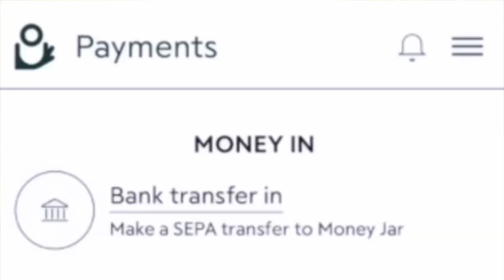My Biggest Mistake in Ireland [ Things I wish I knew Before Moving to Ireland]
Today's topic is very interesting as always as in this video i will talk about my biggest mistake in Ireland and how i faced a loss of 600,00 Rs. I will also talk about the things i wish i knew before moving to Ireland. therefore it will be very beneficial for the students and working professionals who are thinking of coming to Ireland for their studies and job.

👨‍🎓👨‍🎓Counsellor meetup form, if you want to study abroad, he is the best counsellor and its free

Videos I discussed -

0:39 - Introduction of things i wish i knew before
1:10 - Irish Slangs
1:38 - Need to walk a lot
2:19 -  part time job search difficulties ireland
3:19 - Money Jar
5:21- Be polite to everyone
6:00- Respect each and every job
6:17 - You can Bargain in Ireland
7:11 - Good study course material and masters in ireland
7:55 - Free Counsellor meetup form in Ireland
8:06 - Accommodation in Ireland
8:42 - Under 18 kids ireland
9:08 - One to one call link below
9:23 - Car and electronics price ireland
9:46 - Do not trust off paper contracts
10:20 - Frauds in Ireland
10:35 - Freshers salary in Ireland
11:06 - Tax in Ireland
11:29 - Schengen Area Visa Ireland
12:02 - Limited public transportation
12:34 - Market close at 7pm in Ireland
12:49 - Vegetarian Student Life Ireland
13:19 - Cycle Chori/theft story in ireland
13:40 - Cyber security job market ireland

My Biggest Mistake in Ireland, Things I wish I knew Before Moving to Ireland, Irish Slangs , part time job search difficulties ireland, Money Jar, You can Bargain in Ireland, Good study course material and masters in ireland, Accommodation in Ireland, Under 18 kids ireland, Car and electronics price ireland, Frauds in Ireland, Freshers salary in Ireland, Schengen Area Visa Ireland, Tax in Ireland, public transport ireland, Vegetarian Student Life Ireland, cyber theft ireland, Cyber security job market ireland, study in ireland, job in ireland, market ireland, everything about ireland, all you need to know about ireland.